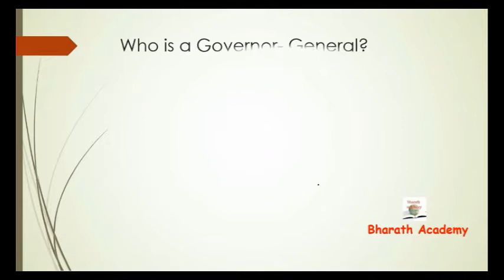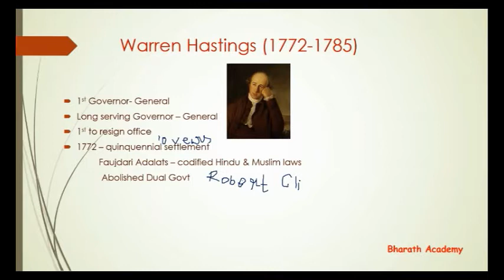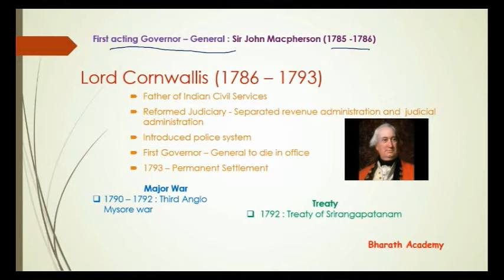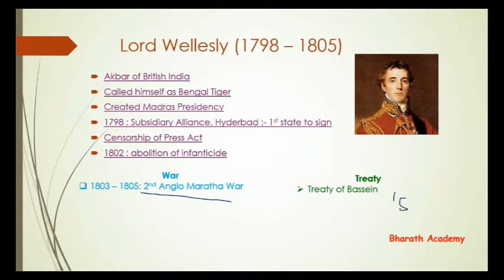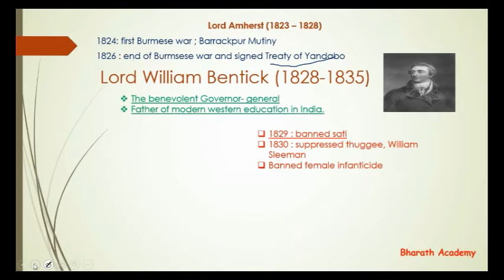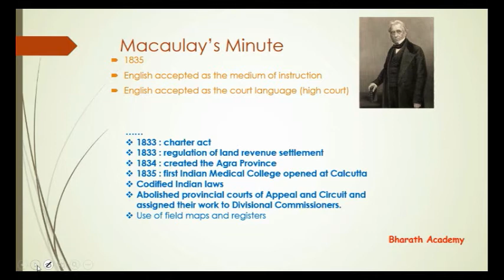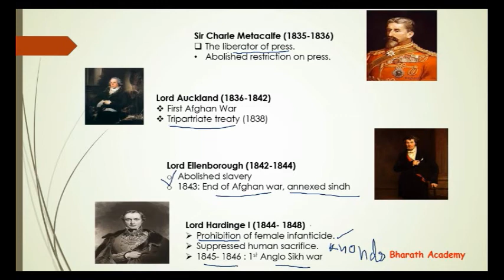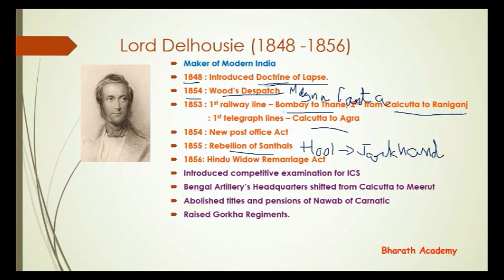Modern Indian History - Governor Generals of India Part 1 - PSC, SSC, UPSC Exams etc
this video deals with the governor generals of British India from Warren Hastings to Lord Delhousie